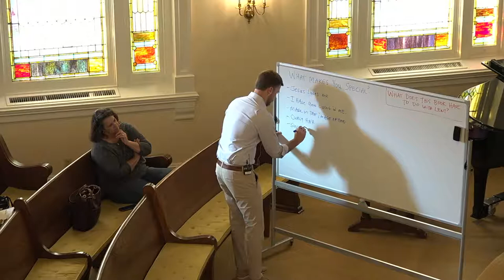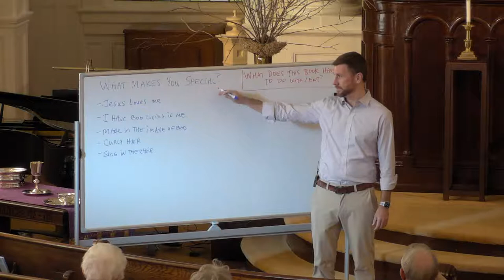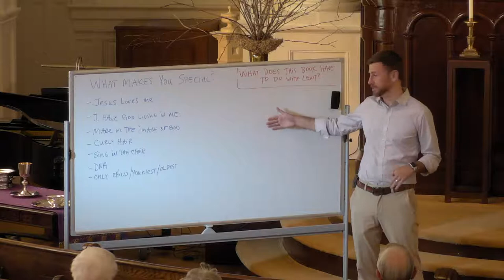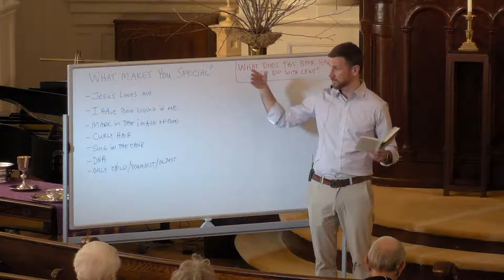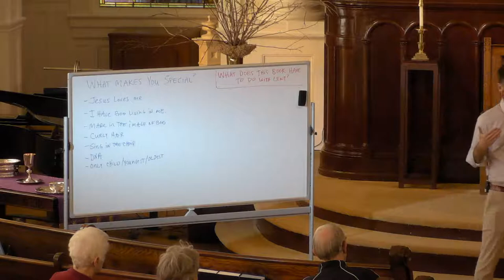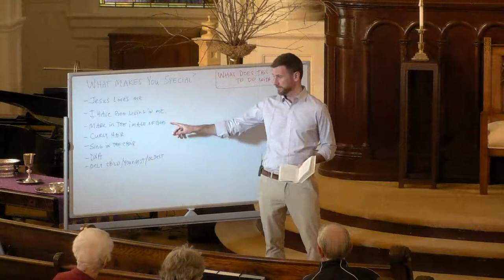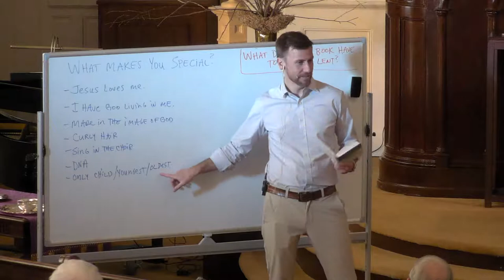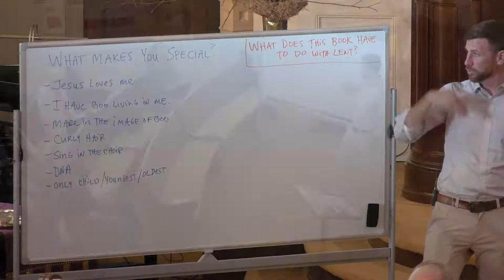LENTEN LECTURES APRIL 6, 2022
LENTEN LECTURES THIS IS THE LAST EVENING OF THE PROGRAM.